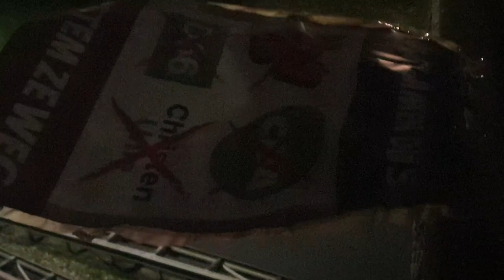Verkiezingen 2023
Provinciale Statenverkiezingen 15 Maart